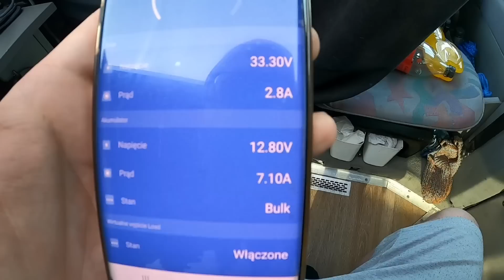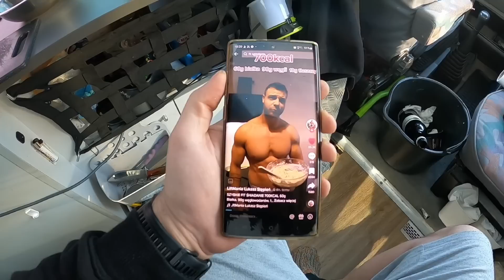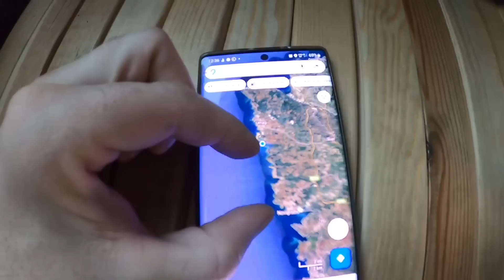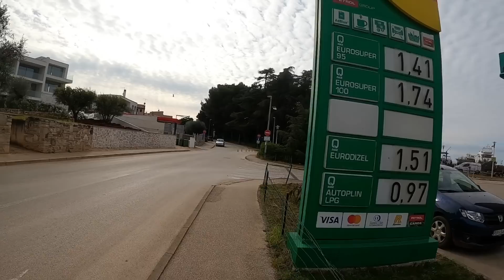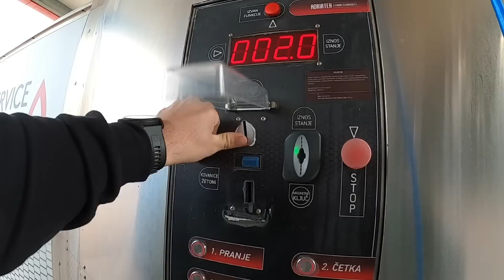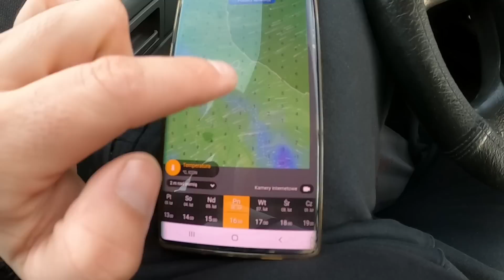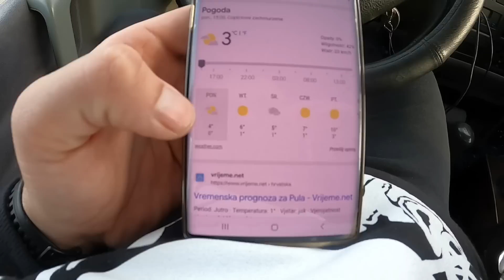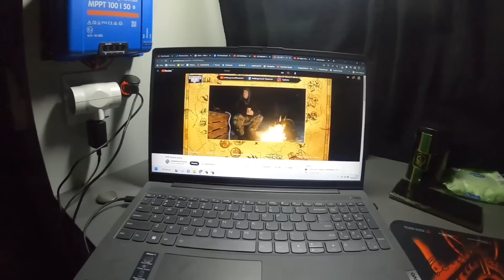Zasnąłem z odpaloną przetwornicą i starlinkiem... A tak to zwiedzam i żyję.